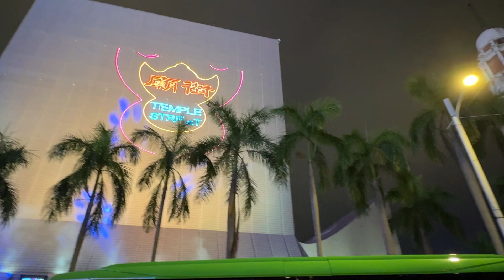尖沙咀萬聖節夜繽紛雷射SHOW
本短片記錄萬聖節期間於九龍尖沙咀海傍香港文化中心外牆放影的夜繽紛雷射表演。